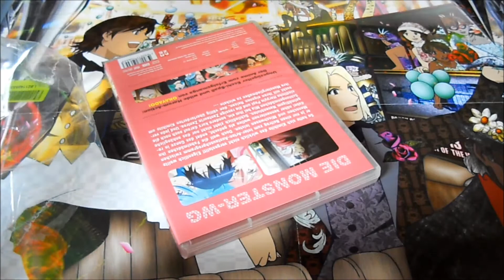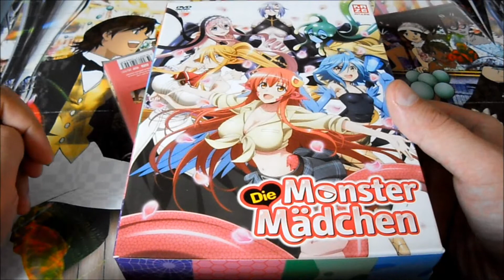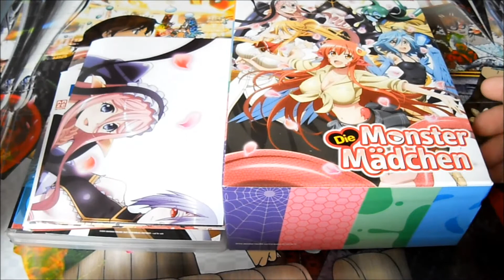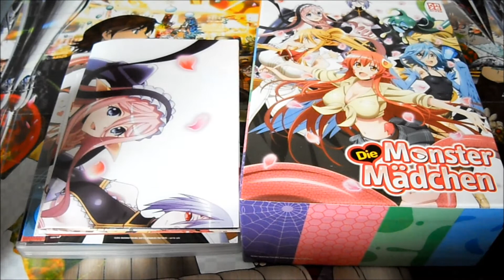Unboxing ~ Die Monster Mädchen Vol.1 Limited Edition ~ Kaze Anime ~ Anime DVD (German)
In diesem Video packen wir das erste Volumen von dem
Anime "Die Monster Mädchen" auf DVD aus..

Der Anime wird in Deutchland von Kaze Anime
auf DVD/Bluray vertrieben, links zu Amazon sowie zum
offizielen deutschen Trailer findet ihr wie immer
weiter unten in der Videobeschreibung :).

Der Anime kommst auch immer Freitag auf dem TV-Sender Prosieben Maxx um 23:35 Uhr :).

*Titel - Die Monster Mädchen
*Original Titel - Monsuta Musume no Iru Nichijo
*Studio - Studio Lerche/Seva
*Regisseur - Tatsuya Yoshihara
*Format - DVD/Bluray
*Sprache - Deutsch/Japanisch
*Untertitel - Deutsch
*Vertrieb - Kaze Anime

Die Monster Mädchen Vol.1 - DVD Fassung - Preis 27,99€  -  Stand 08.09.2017 - Amazon

Die Monster Mädchen Vol.1 - Bluray Fassung - Preis 29,99€  -  Stand 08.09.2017 - Amazon

Hezrlichen Dank an alle Abonnenten/in & Zuschauer/in die sich Zeit für mein neues Video genommen haben :).Sollte euch mein Video gefallen haben dann würde ich mich sehr über eure Kommentare & Bewertungen freuen :3.